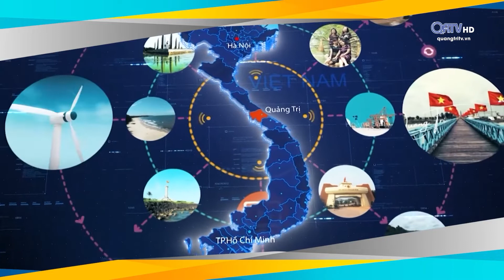Mục Sự kiện & Bình luận: TRÁCH NHIỆM CÔNG DÂN TRONG VIỆC THAM GIA Ý KIẾN QUY HOẠCH TỈNH Q.TRỊ | QRTV